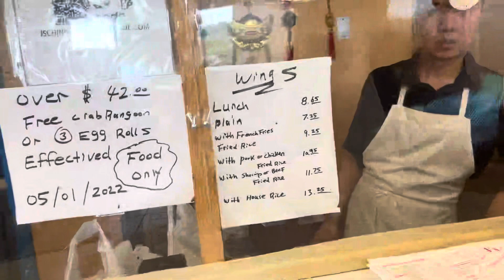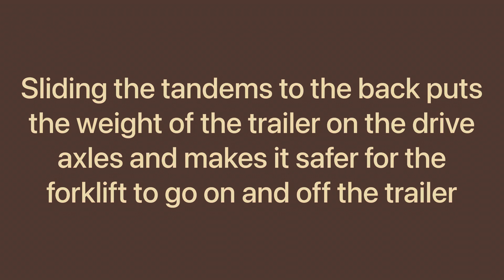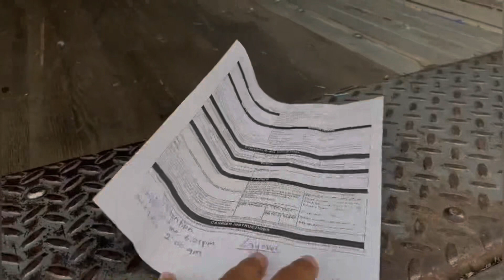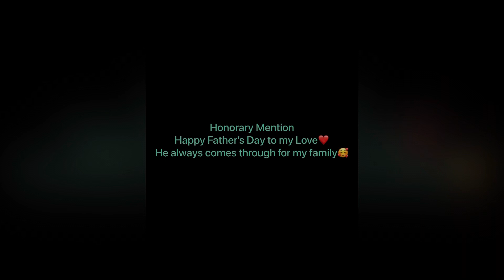It’s Trucker’s Life | Hanging Out With My Husband At Work | The Bonnicks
Trucking shenanigans, I love going to work with my husband!

Couples Q&A!! You Asked, We Answered! What Is Our Age Gap? Will We Have Kids? + Bloopers

See my EPIC Black Is Queen themed birthday party here: Special Edition Vlog | It’s My Birthday | Black Is Queen Black is King Themed Party | Mood 4 Eva